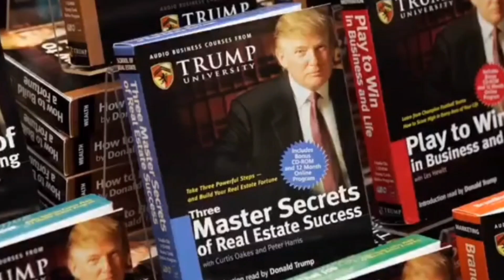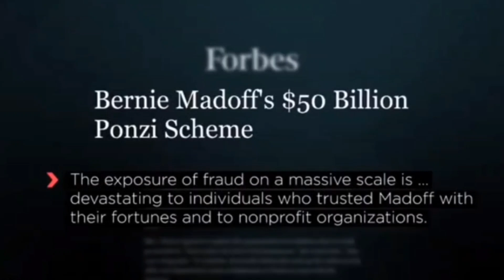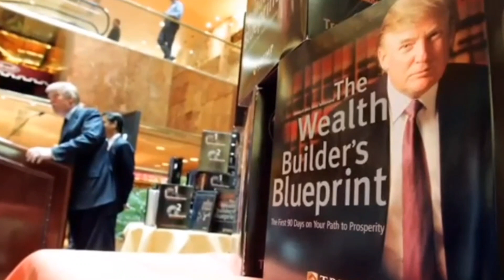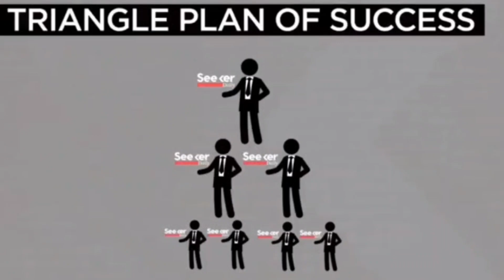THE SECRET PONZI SCHEME | KNOW WHAT IS PONZI SCHEME TRUM PONZI